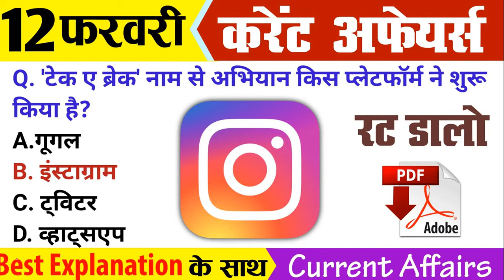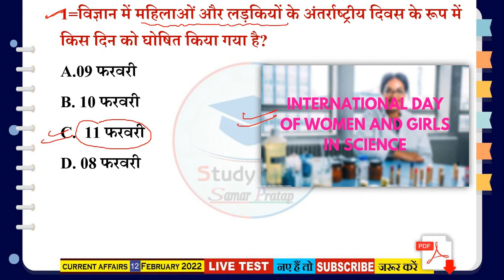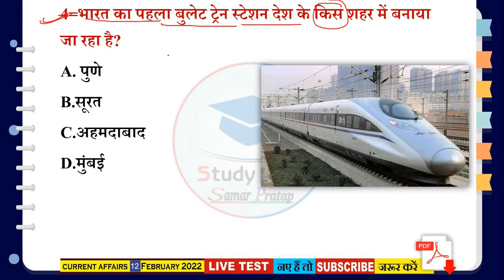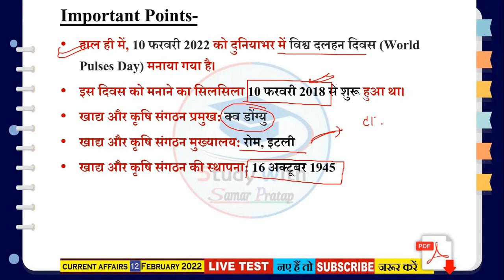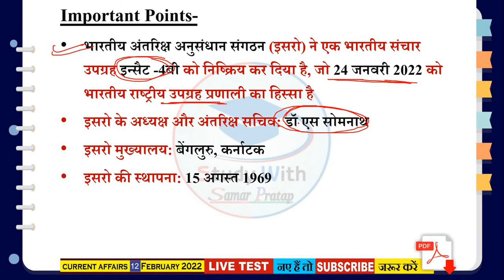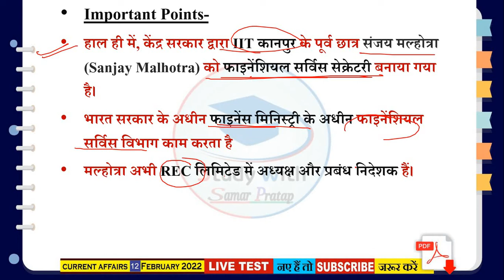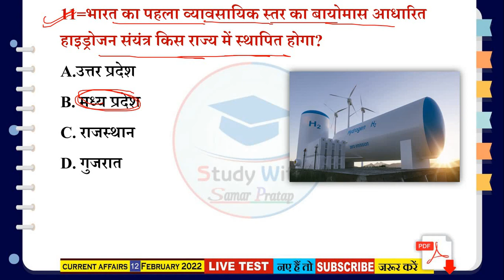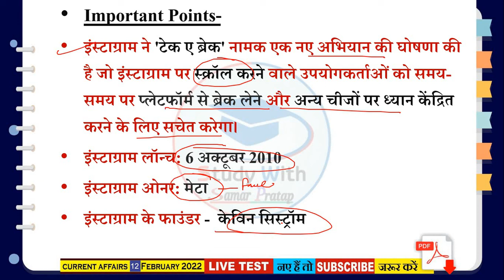12 February 2022 current affairs/India and World daily affairs 2022/Today's Current Affairs In Hindi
Super 100 March Current Affairs||Top 100 Current Affairs of 2021 for SSC GD, UP PET and Group D||                                                                                   अफ्रीका महाद्वीप important questions, important geography question, world geography for rrb and rrc/

मुगल वंश- महत्वपूर्ण प्रश्न, importnat history qus for railway,ssc and state exams/history part -2/

1857 important प्रश्न, history questions for ssc , railway and state exams, |important history qus||

Delhi saltanat. Important qus for railway exam//,इतिहास के महत्वपूर्ण प्रश्न सभी परीक्षाओं के लिए //

Science part-6 for rrb ntpc and group d, important science qus for all govt. Exams,ssc railway etc

Human eye special/Science part-4/मानव नेत्र , महत्वपूर्ण  विज्ञान के प्रश्न for rrb ntpc and group d

Science part -1 for RRB NTPC and Group D, lockdown series-1 , सामान्य विज्ञान के महत्वपूर्ण प्रश्न//

Nobel prize winner gk trick// gk short tricks// 1बार मे सारे नाम याद , देखना न भूलें //gk best trick
Rrb NTPC ADMIT CARD 2020/ rrb ntpc exam date announced, 2020 rrb exam scheduled, ntpc latest update

                 !! जय श्री बालाजी !!
            !!जय श्री खाटू श्याम बाबा !!